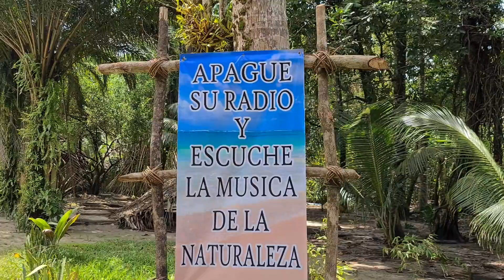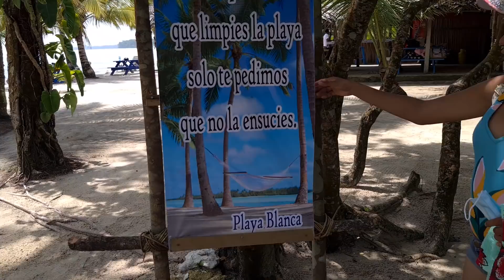Conoscamos Playa Blanca, Izabal Probando Cocos Frescos, ¡No te Lo Pierdas!